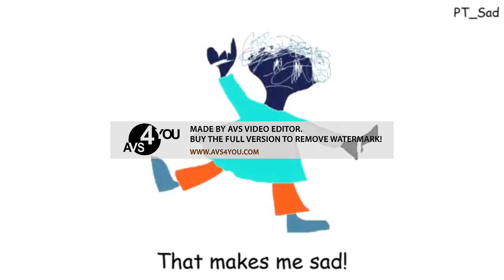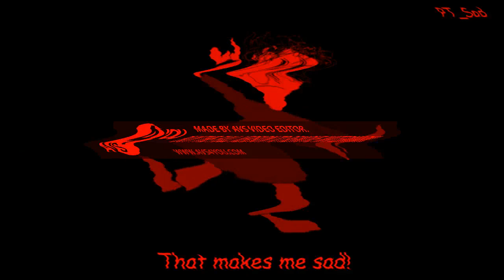Preview 2 Funny 2021 V1.2 Effects